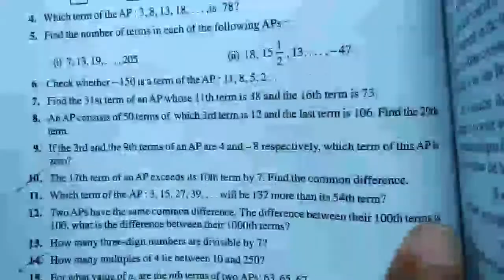Class 10 math Chapter 5|Arithmetic Progression | Exercise 5.2 Q No 10|AP|C10M5.Aser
END